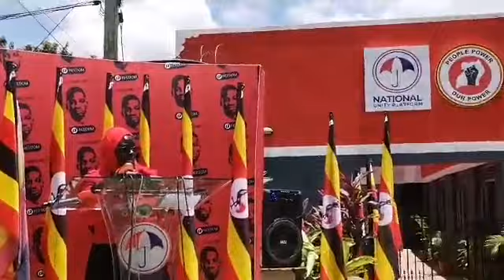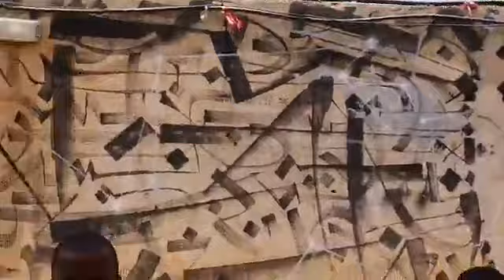NUP hold hold Easter prayers and give Easter packages to families of jailed colleagues 01/04/2021